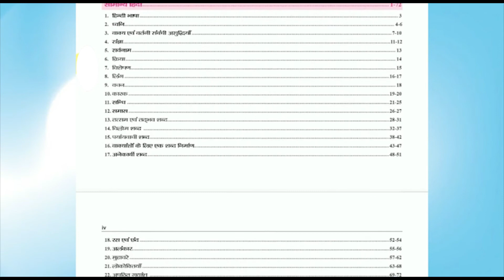JPSC Success story of Sanjeev kumar Sinha || Sanjeev kumar 6th jpsc success story